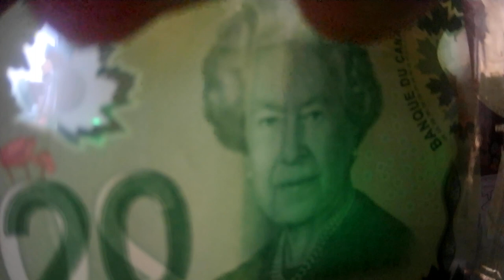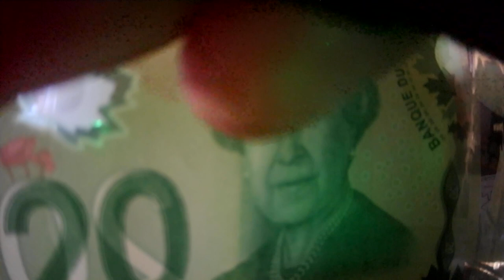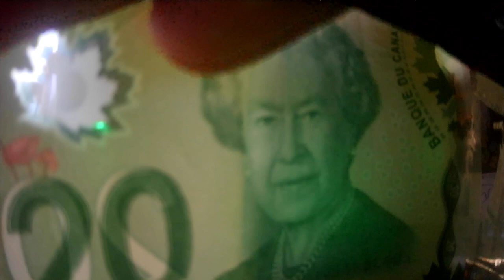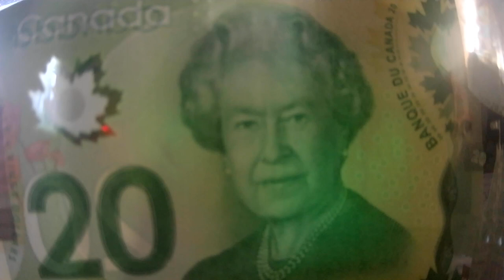Dave Mulligan And Joe Mulligan leave 2 voice mails on my cell phone.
Dave Mulligan And Joe Mulligan leave 2 voice mails on my cell phone. Both fraudsters, petty thieves, liars, whiners, alkies, gambling addicts. Joe Mulligan is a sex offender against sr. citizen woman. Dave Mulligan Beloved Nephew Of Mike Mulligan The 400 Fatso of Airdrie, AB The Kal-Tire Employee.
22 views
Gregory Carr's profile photo
Gregory Carr
Feb 27, 2022, 8:56:14 PM

I was enjoying the Superbowl at Brown's Social House in White Rock when this punching bag called. The guy is a fraudster, protective custody, pudgy, stupid, bald and unemployed a petty thief. 5 ft 6. he is scared of crowds and the dark. His Uncle Mike Mulligan is a 400 pound blob of fat in Airdrie , AB. who works at Kal-Tires. Dave Mulligan has no idea who his dad was neither does his crone Mom. Please someone kill these gimps dead! If you owe me money pay up. Google Groups search these names in van.general or edm.general for more info. Dave Mulligan somehow phoning from a phone that doesn't show his phone number or No Caller ID. Last known to be living in New Westminster/Burnaby.